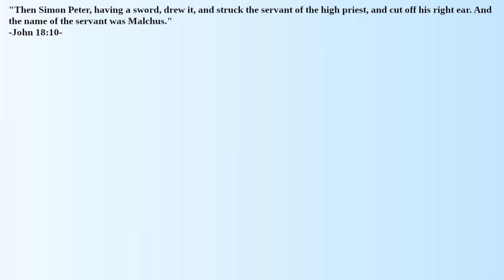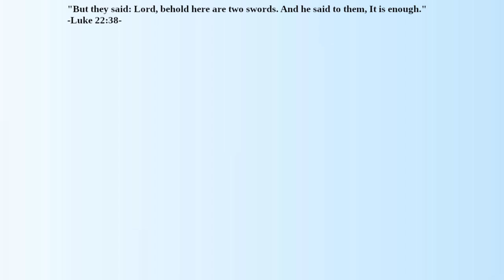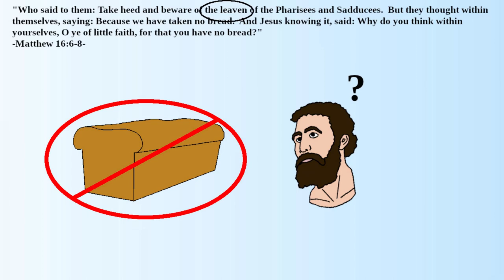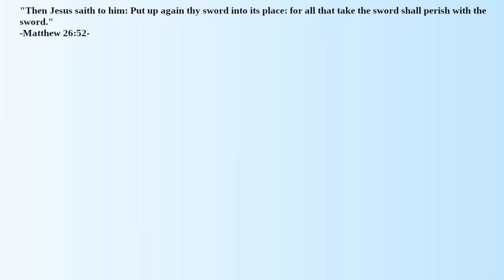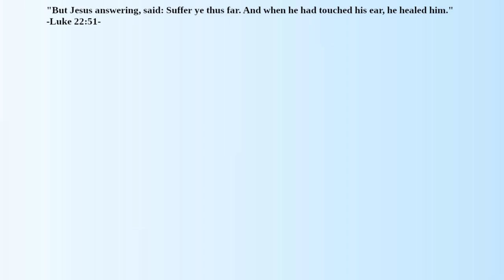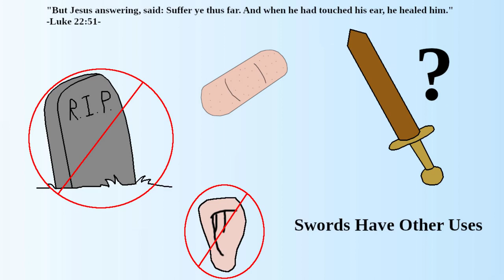What Can be Learned From the Sword of Saint Peter?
Should Peter have had a sword?  Where should Peter have kept his sword?  What is the purpose of Peter's sword?